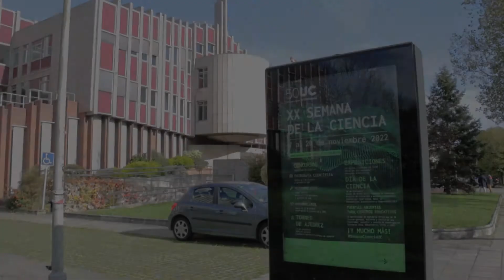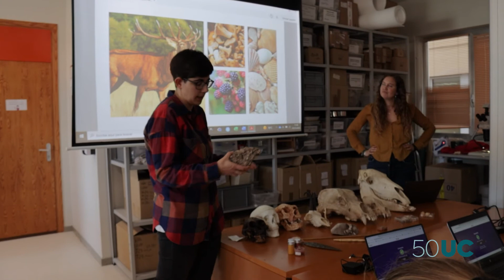Balance Semana de la Ciencia 2022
La vigésima edición de la Semana de la Ciencia de la Universidad de Cantabria culmina con la celebración del patrón de la Facultad de Ciencias, acto en el que se han entregado los premios a los mejores expedientes y a los ganadores de los concursos de fotografía, microrrelatos y el torneo de ajedrez. Asimismo, la investigadora Ujué Etayo del Departamento de Matemáticas, Estadística y Computación de la UC ha ofrecido una charla sobre el estudio del caos a través de las matemáticas.

La divulgación de este proyecto se realiza en colaboración con la Fundación Española para la Ciencia y la Tecnología-Ministerio de Ciencia e Innovación.